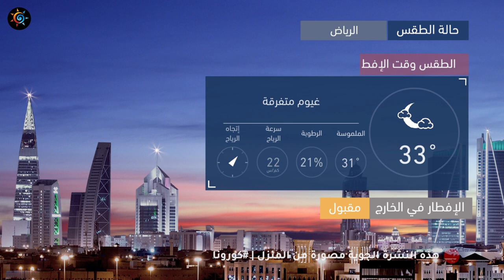طقس العرب | طقس اليوم في السعودية | الجمعة 2020/5/1